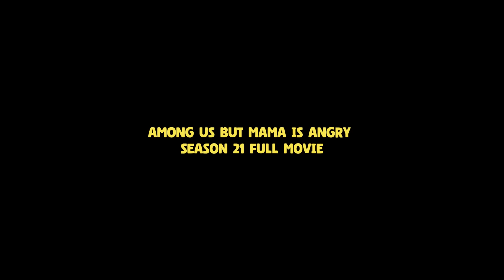Among Us But Mama is Angry Full Movie Season 21 | Among Us Animations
This is Mama is  Angry Full Movie Season 21.